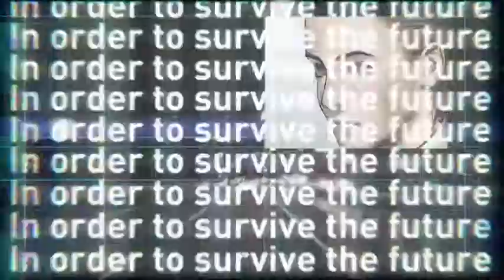The Silver Case Trailer PS4 y PC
The Silver Case

Fecha de lanzamiento: 21/4/2017 · Género: Aventura
Lanzamiento en PS4 y anteriormente en PC

The Silver Case es un juego dirigido por Goichi Suda, que no llegó a estrenarse en Occidente cuando llegó al mercado en 1999. Es, por eso, que el director ha decidido llevar a cabo la remasterización del juego. Es una aventura de investigación point-and-click en el que los jugadores disfrutarán de dos tramas: por un lado, la del detective que está investigando el asesinato y, por otro lado, la del periodista que está siguiendo el caso.

Desarrollo: Grasshopper Manufacture
Producción: Active Gaming Media
Jugadores: 1
Textos: Inglés
Voces: No
Online: No